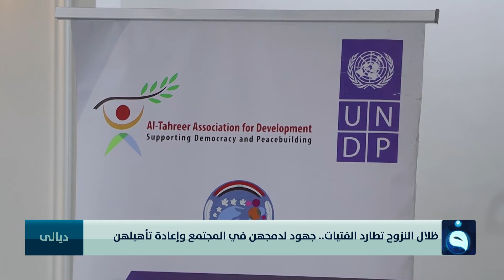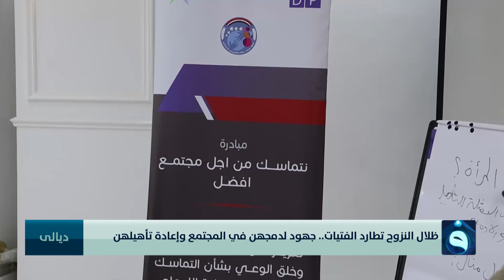ظلال النزوح تطارد الفتيات.. جهود لدمجهن في المجتمع وإعادة تأهيلهن | تقرير: عمر العبيدي#قناة_الفلوجة